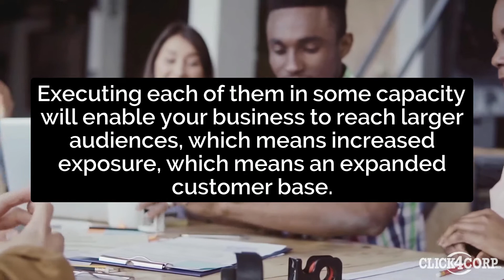Digital Marketing & Execution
There are seven facets to digital marketing that can greatly improve your online presence. Executing all seven will give your business a boost!

Click4Corp is a professional digital marketing agency in Dallas, TX that helps business grow. We provide digital marketing tools to compliment every business need. We are a growing professional digital marketing and website design firm, who provides quality business solutions designed for organizations of all sizes. Our firm provides services that utilize Internet technology to create new business opportunities for our clients. Our clients range in size from small business owners and entrepreneurs to large industrial corporations. We capably provide an inclusive list of digital marketing services for our clients, including social media, email marketing, branding, pay per click campaigns, local listings, and search engine optimization.